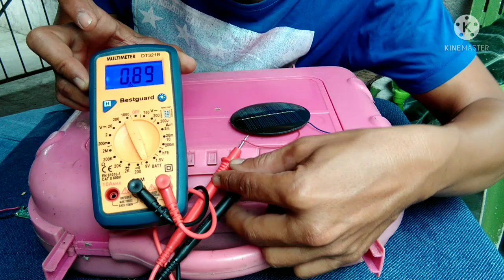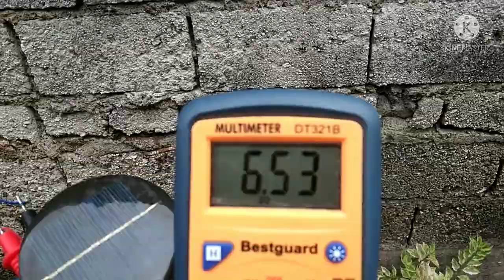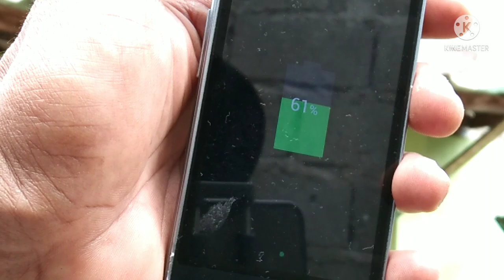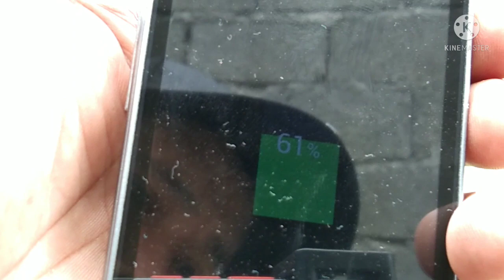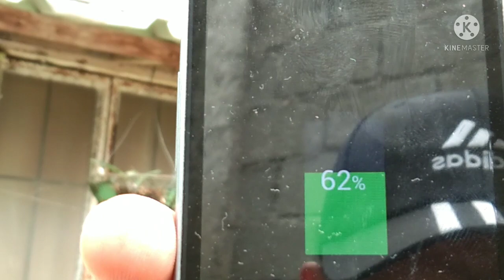How to make solar charger at home for mobile phone DIY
Do it yourself solar charger for mobile phone using recycled materials.

Easy to make tutorials. You can Do it yourself..